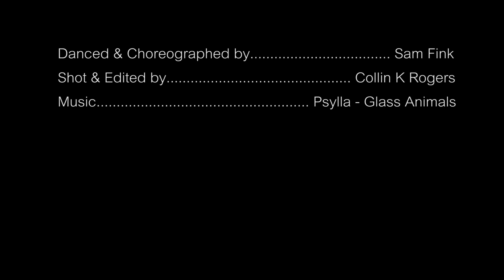JUKE - Sam Fink Dance on Film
Dancer, movement creator: Sam Fink
Film and editing: Collin K Rogers